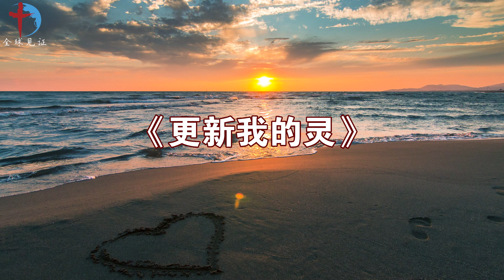内室晚祷#433｜跟从｜被主呼召|从得鱼到得人|祷告求主扶持跟从到底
一、我们的网站
欢迎浏览 全球见证 网站

二、尊理学房
我们学习分为四个阶段：根基、门训、成长、进深。课程需要进行申请。申请通过后，才可以继续学习。申请时，需要您填写相应的资料。我们采取听课答题，答题闯关的形式进行。

三、F3真光
F3真光APP可以帮助弟兄姊妹进行个人读经和小组读经，小组读经可以在线下读，也可以在线上读经，本应用的主要特色是读经后有打卡、回答问题及金句填空，可以提高读经积极性。

四、伴读圣经
伴读圣经的每一节经文都提供注解，方便大家理解神的话语。同时还有聆听大全、主内文章、讲道、赞美诗等等，一个APP满足你多项需要。

五、聆听爱之音
上万个主内音频节目，包括有声书、讲座、见证、灵修、故事、讲道等等。